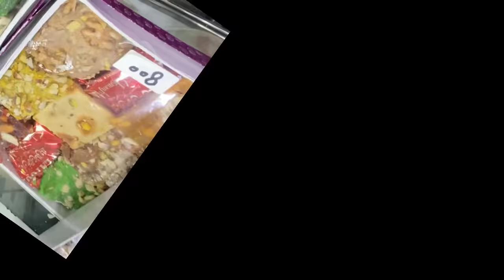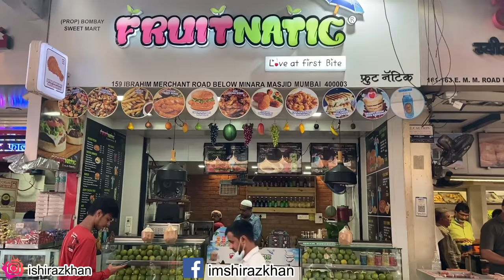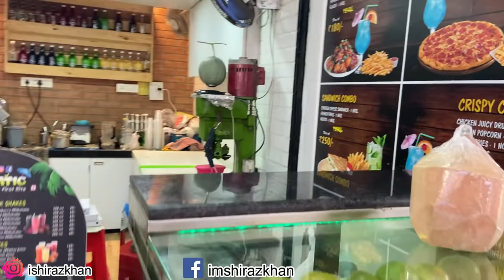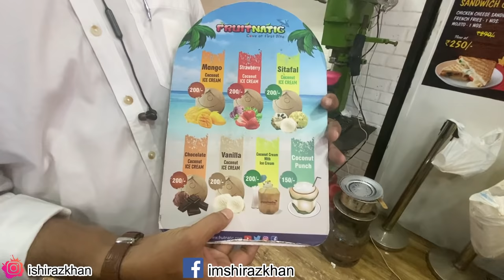Mumbai Street Food: Suleman Usman Mithai Wala On Mohammad Ali Road | Aflatoon Halwa & More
Suleman Usman Mithai Wala At Mohammad Ali Road Mumbai Famous For His Special Aflatoon Halwa And Different Types Of Sweets Variety Available Here.. So Let's See This Video Till The End And Don't Forget To Subscribe My Channel An Press The Bell Icon To Get All My Updates